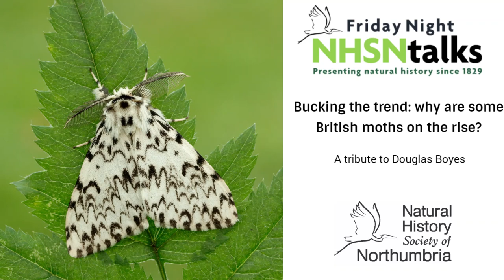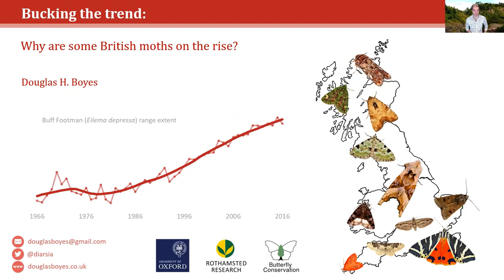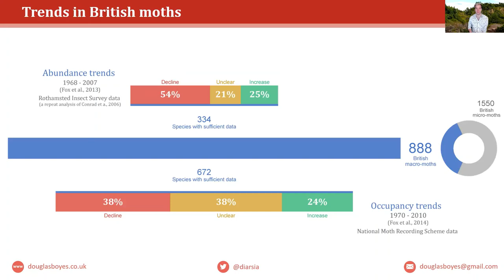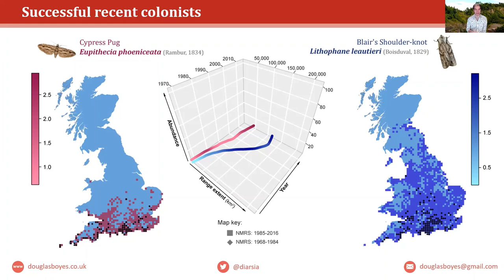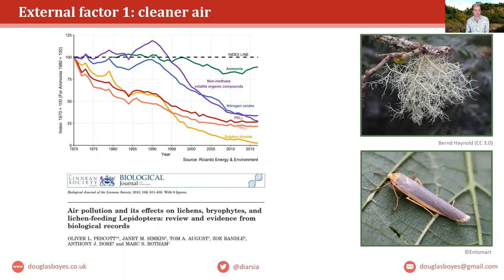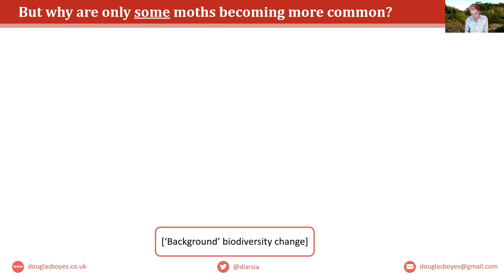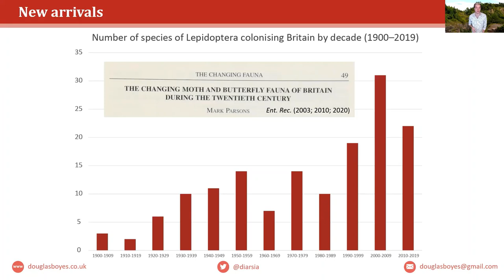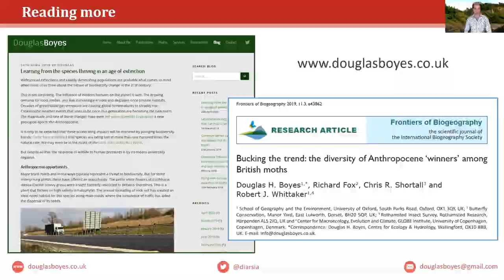Why are some British moths on the rise? A tribute to Douglas Boyes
Earlier this month, we were deeply saddened to learn of the death of talented scientist and passionate lepidopterist, Douglas Boyes. Douglas had been due to deliver tonight's talk on his ground-breaking research into the impact of light pollution on moths.

As the natural history community mourns the loss of a passionate young researcher, we wanted to pay a special tribute. Tonight, we will share a talk delivered by Douglas for NHSN in 2020, alongside a personal tribute from Douglas's PhD supervisor and friend, Dr Darren Evans.

Donations to Butterfly Conservation are being encouraged in memory of Douglas. If you would like to support, please

A tribute to Douglas, shared by Butterfly Conservation, can be read